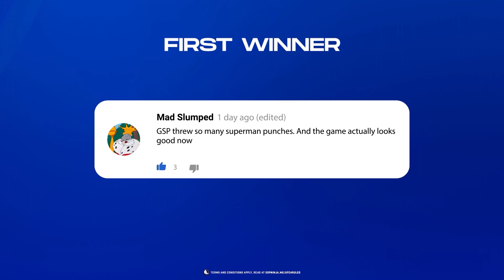TYSON FURY vs CONOR MCGREGOR in EA SPORTS UFC 4 (Epic gameplay)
Insane UFC 4 gameplay featuring Tyson Fury vs Conor Mcgregor,  Ea Sports UFC 4 is out now for PS4 and XBOX ONE, who you got? the gipsy king or the notorious one ?

Follow Espacio Everywhere!

About our channel:
EspacioNX on YouTube is your #1 destination for Sports Video Games bringing you a unique in-depth look at the latest releases with original content covering WWE 2K , EA Sports UFC , FIFA, NBA 2K & More since 2013.